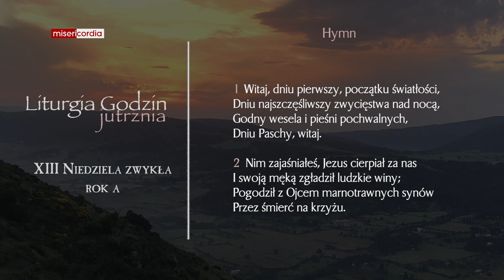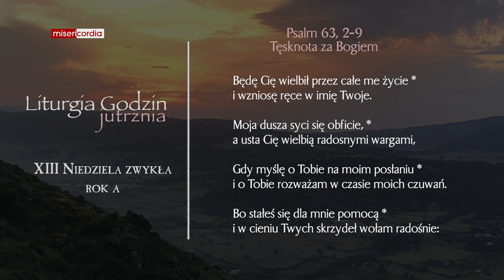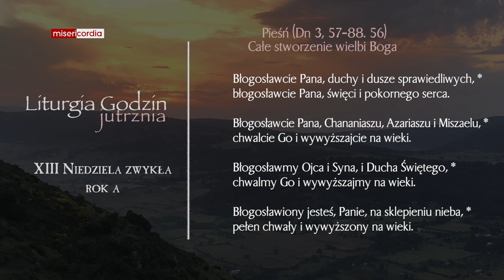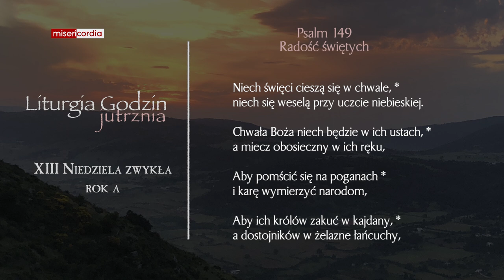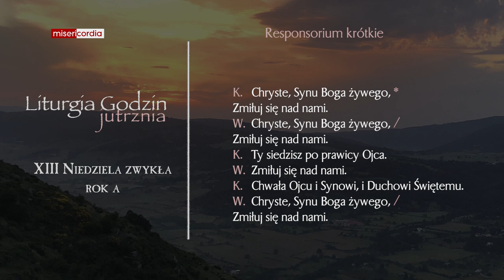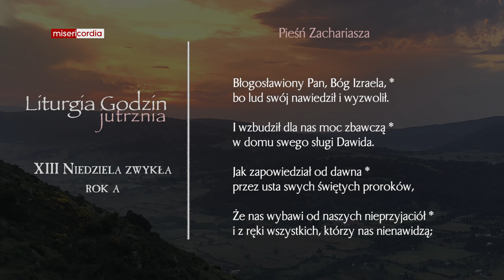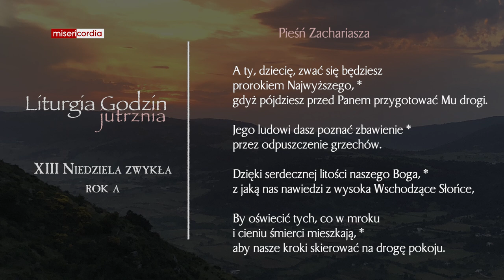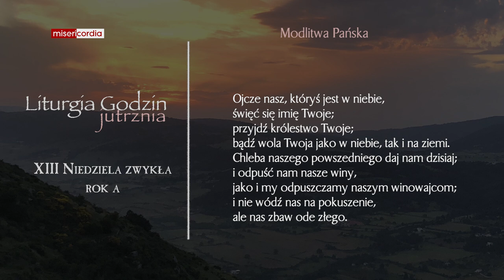Liturgia Godzin | Jutrznia | XIII Niedziela zwykła (rok A)